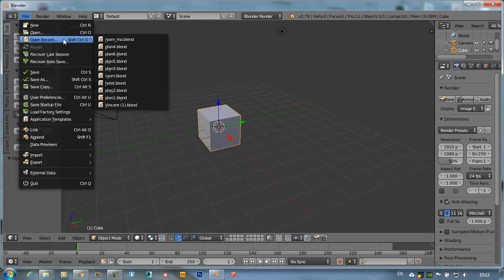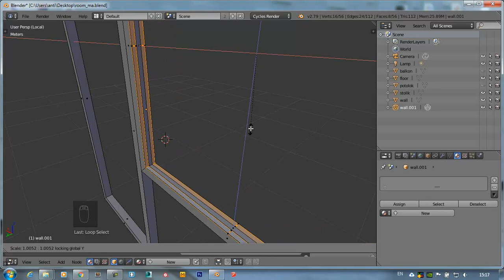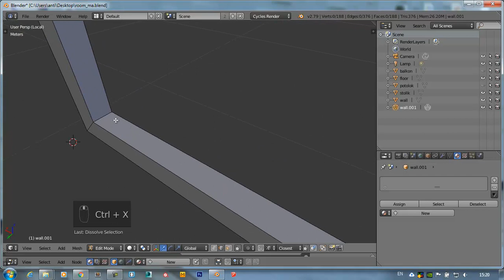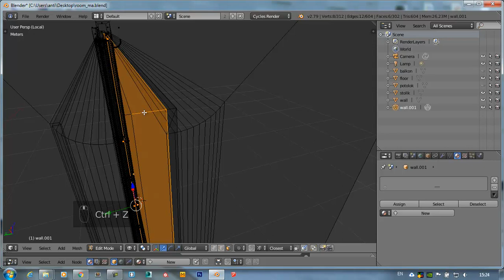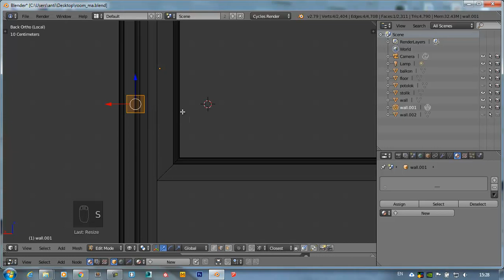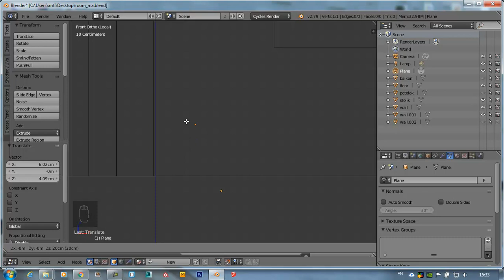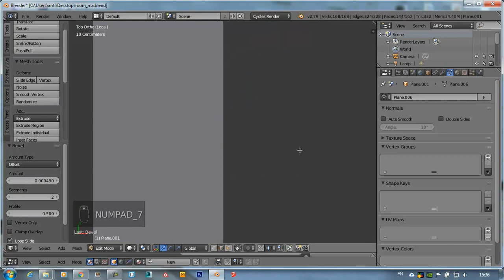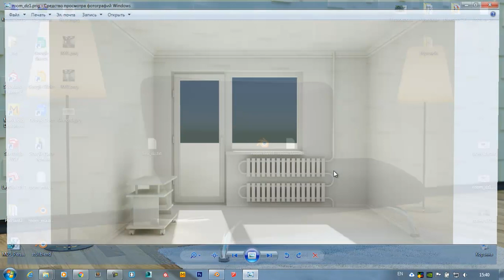Моделирование квартиры. Часть 2. Окно и батарея.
Моделирование окна и батареи